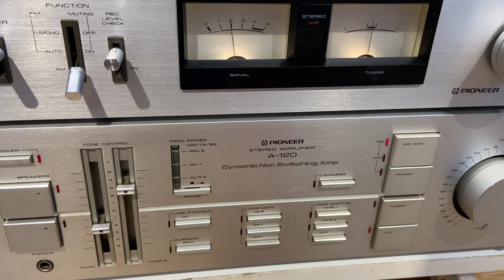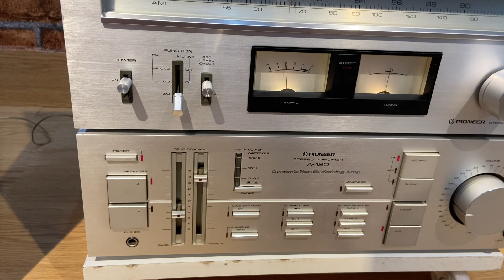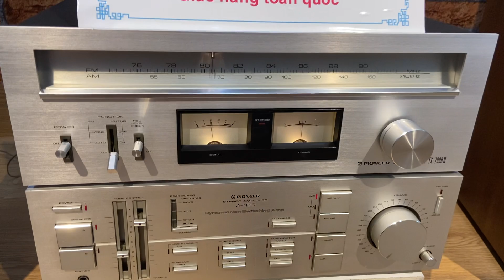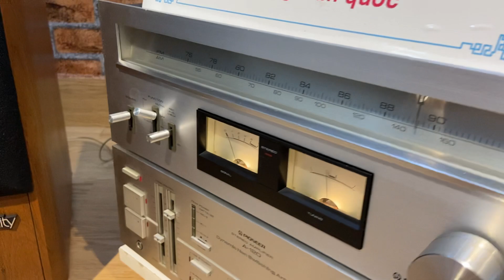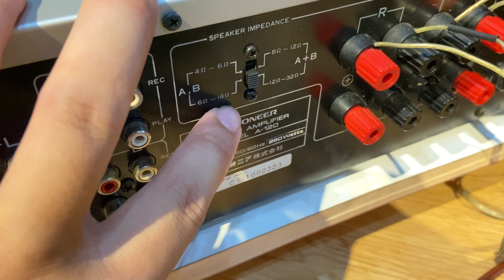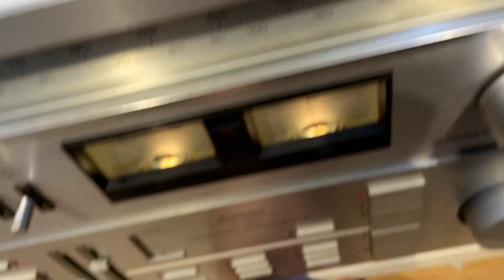Pioneer A120 8 sanken. khoẻ 260w test cho bác khách ninh bình cả bộ